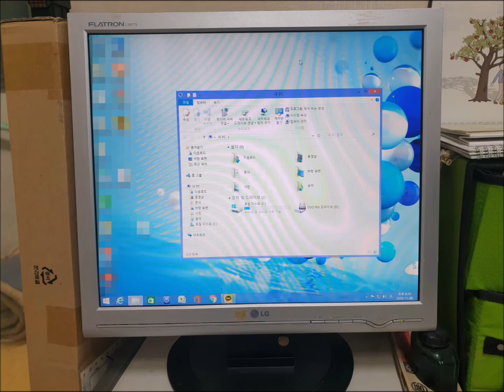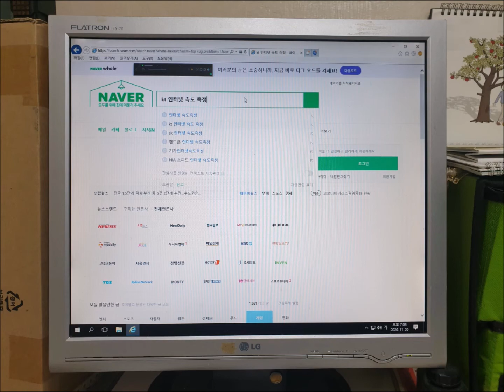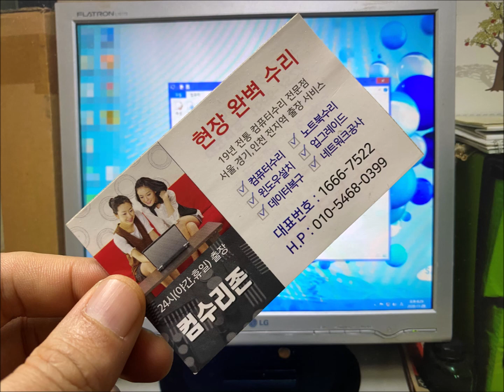의정부 컴퓨터수리 삼성 DM300S1A-B12 컴퓨터 인터넷 속도가 느려서 ssd 설치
삼성 DM300S1A-B12 컴퓨터를 사용하시는데 인터넷 속도가 너무 느립니다. 윈도우 8.1로 사용중이신데... 인터넷 기사가 왔다 갔는데 컴퓨터 문제라고 했답니다. 의정부 컴퓨터수리는 출장 가서 ssd 설치하고 업그레이드 후 윈도우10으로 설치했지만 마찬가지였습니다. 인터넷 문제든 바이오스 문제 같습니다.